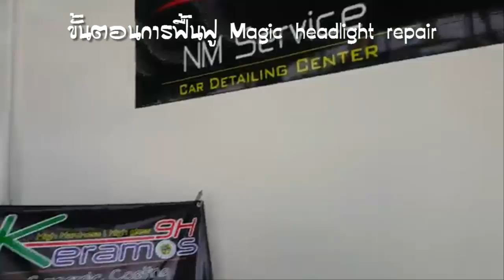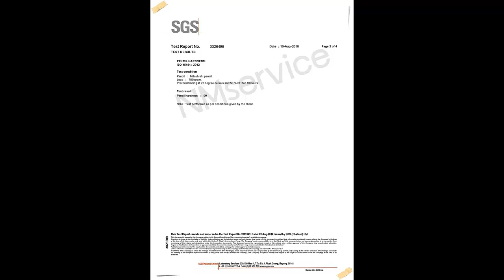ฟื้นฟูไฟหน้า | น้ำยาเคลือบแก้ว | สอนเคลือบแก้ว | ขายแฟรนไชส์ 【 Ucarwash TV 】